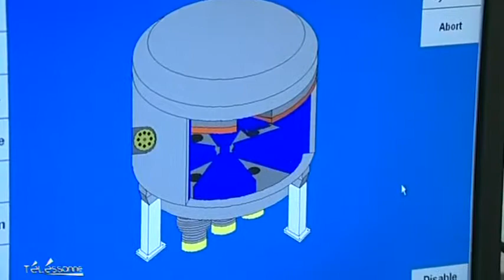Xavier Bertrand à PetNet Solutions (Lisses)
Sites webs/blogs, copiez cette vidéo avec le bouton "Intégrer" !
 Xavier Bertrand, en qualité de ministre de la santé, était à Lisses pour inaugurer les laboratoires de PetNet Solution, spécialisé dans la fabrication de marqueurs utilisés dans la médecine nucléaire